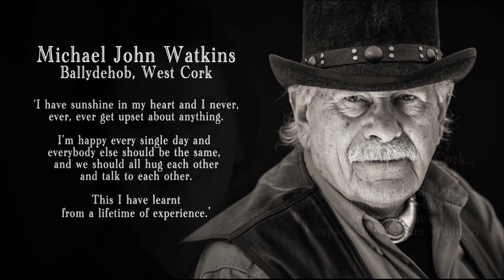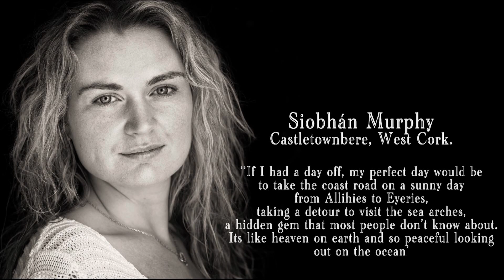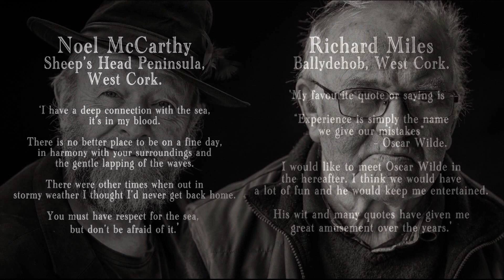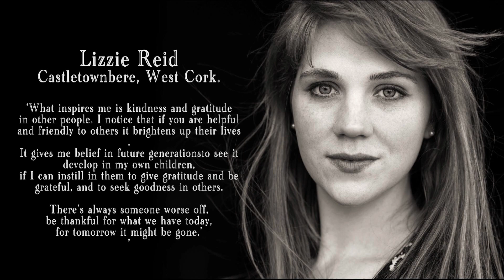People of the Wild Atlantic Way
Meet the People of the Wild Atlantic Way and find out what they cherish most about where they call home.

You've heard about the amazing landscapes and epic scenery of the Wild Atlantic Way but have you ever wondered what the people who live there cherish most about their home? Then Shay Hunston's short video is for you!

Special thanks to Shay Hunston for the great video.